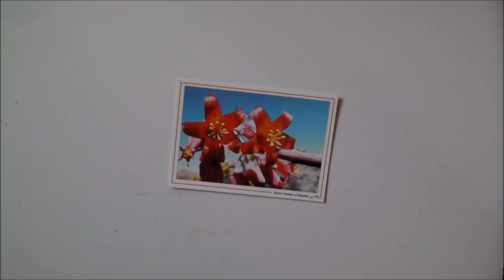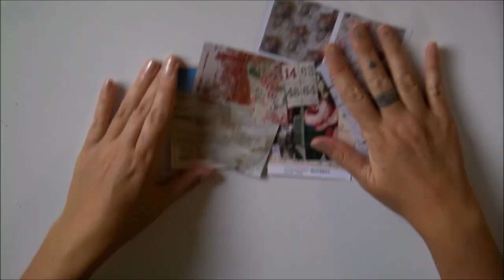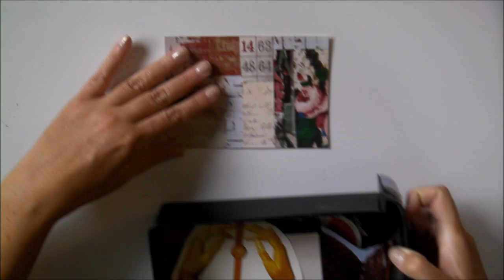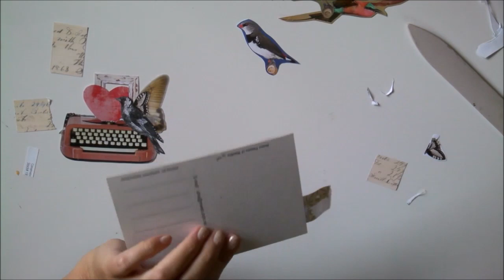Healing Collage Challenge | Prompt #4 | Romantic